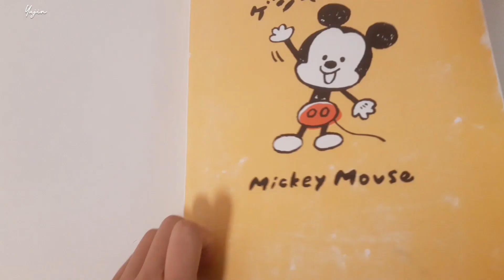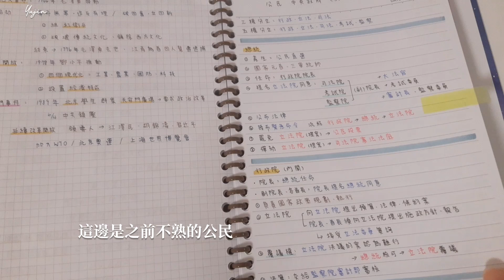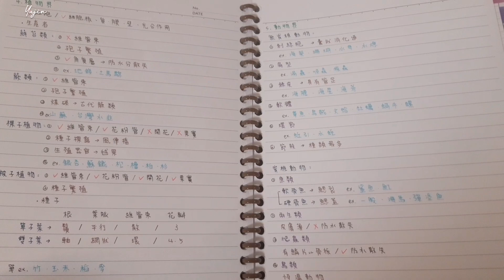【俞真】國三生的筆記📙|台灣🇹🇼學生的筆記|Taiwanese student's study notes.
𝘌𝘥𝘪𝘵𝘪𝘯𝘨 ➪ 𝘐𝘯𝘚𝘩𝘰𝘵
𝘛𝘢𝘬𝘦 𝘷𝘪𝘥𝘦𝘰 ➪ 𝘚𝘢𝘮𝘴𝘶𝘯𝘨 𝘈30

✔︎  留言分享意見☺︎︎
𝗡𝗼 互訂 分享頻道☹︎

⚠︎請自己試著剪輯影片 別來請教我 ت︎

𝑭𝒂𝒏𝒄𝒚 𝒂𝒍𝒍 𝒕𝒉𝒆 𝒑𝒆𝒐𝒑𝒍𝒆 𝒘𝒉𝒐 𝒔𝒖𝒃 𝒎𝒆 ❣︎